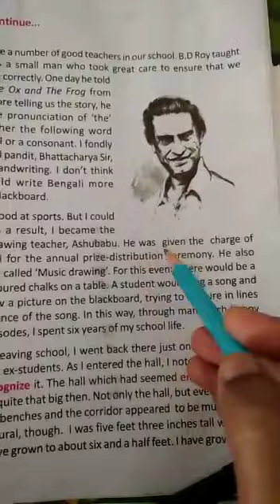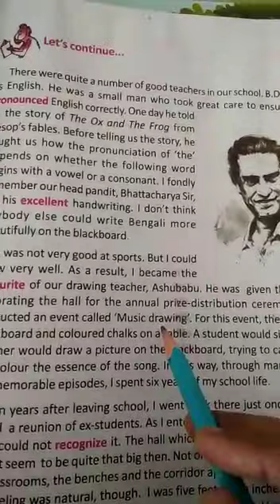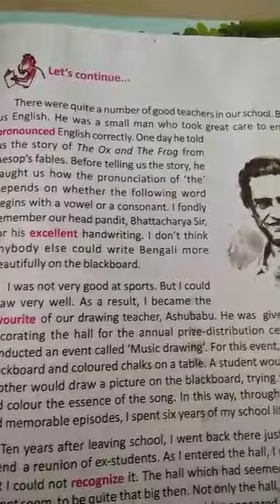Class V English class 2022(P-57)part-1